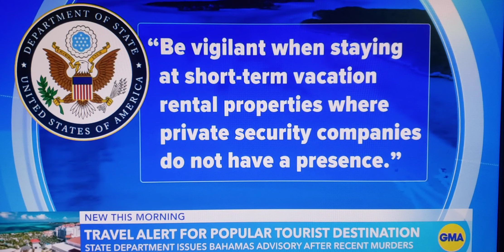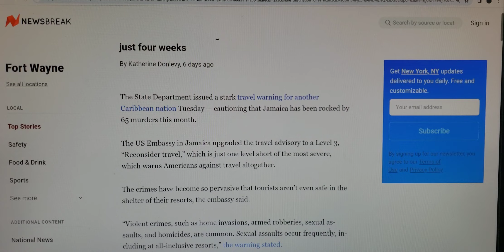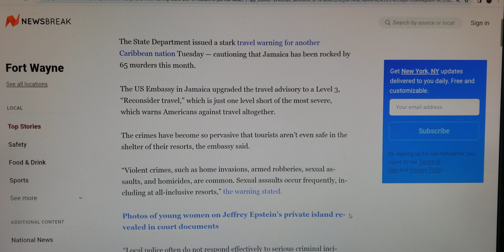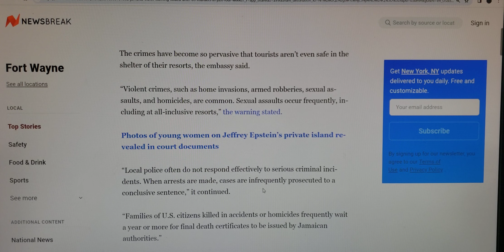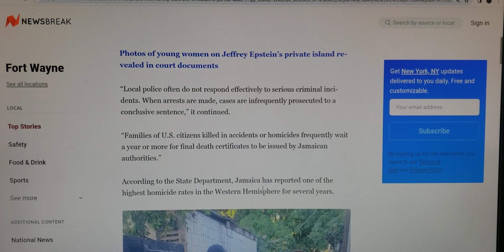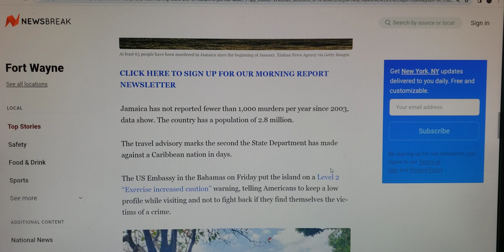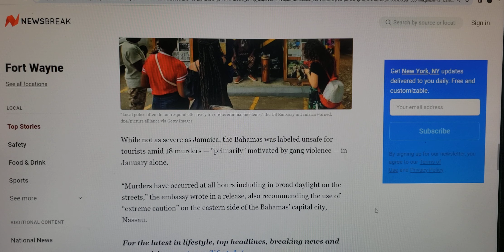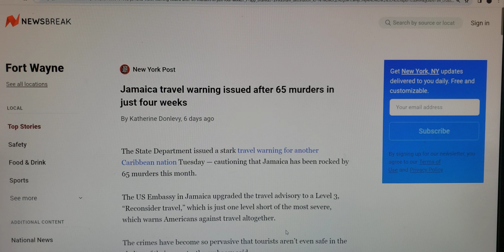Murder In Tropical Paradise: Travel Warning Issued For Nassau And Jamaica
Jamaica and Nassau travel warning issued after 65 murders in just four weeks